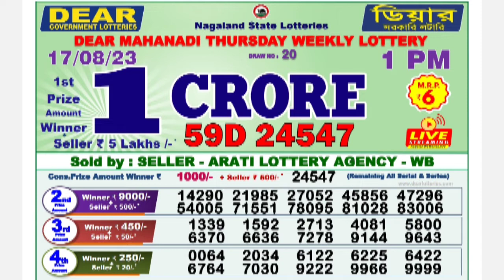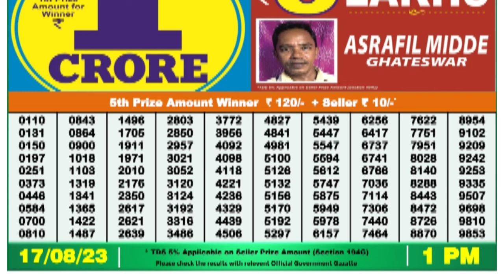Dear Nagaland state lottery Morning Resault 1 pm, Date-17/08/2023.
dear lottery
Lottery Sambad
Lottery winning
Lottery Guru
Sikkim state Lottery
1 crore
Dear
Viral
Trending
viral